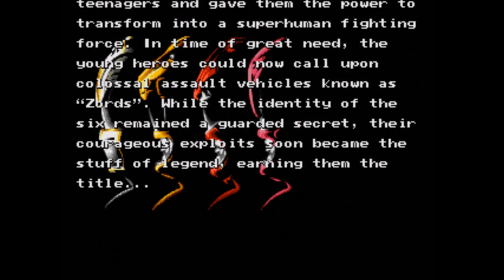Mighty Morphin Power Rangers: The Movie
Power Rangers wasn't just a TV show! There was a movie set partially through the second season of the TV show! We gotta save the world by stopping Ivan Ooze! And doing like three other things!